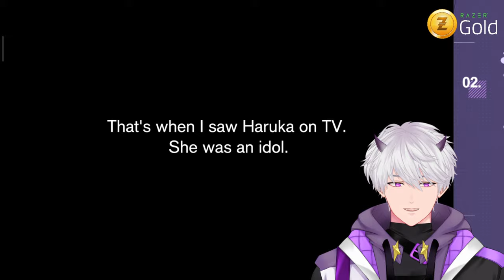【HATSUNE MIKU: COLORFUL STAGE!】BERTANDING LAWAN SOL.4CE!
Support Mika dengan cara mengunduh game Hatsune Miku: Colorful Stage dengan link dibawah ini!

🌘 Rules (wajib ditaati oleh semua viewers) 🌒

✦ ID :
➦ Dimohon untuk tidak melakukan spam (kata atau emoji)

✦ Hastags ✦
➦ General
➦ Announcements
➦ Live
➦ Fanart
➦ Meme